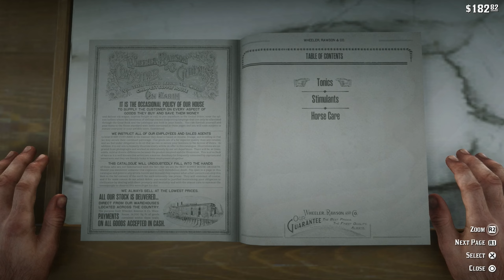Take Us To The Deeper Water | Red Dead Redemption 2 - Part 12 (Gameplay)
1899 a gang of outlaws led by Dutch Van Der Linde fail a robbery and now need to fight against the law and travel across the wild country of America and when problems threaten to tear the gang apart, lead enforcer Arthur Morgan must choose between his ideals or the man who raised him.